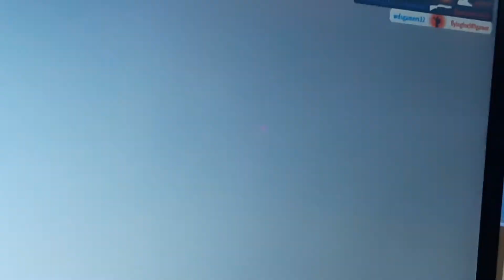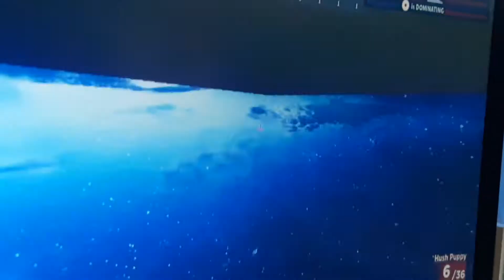Roblox-Arsenal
See & watch me play